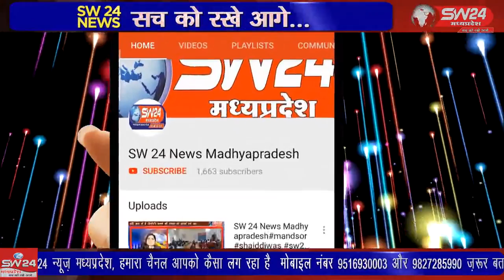SW 24 News Madhyapradesh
गोगावां तहसील के अंतर्गत आने वाले ग्राम शाहपुरा स्थित मदरसा मोईनुल उलूम में 29 बच्चे क़ुरआन हाफिज़ हुए है। ज्ञात हो कि पिछले दो वर्षाे से कोरोना के चलते सभी शिक्षण संस्थां बंद थे । गोगावां से इकबाल हकिम की रिर्पोट